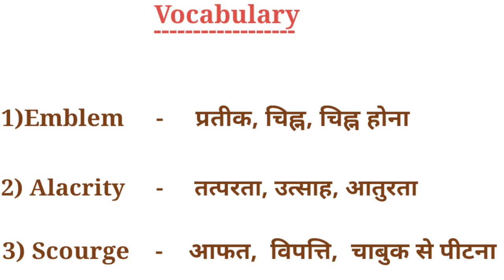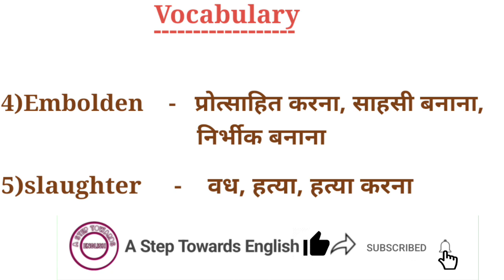Embolden meaning in hindi | चिन्ह को इंग्लिश मे क्या कहते है | the hindu editorial trending vocab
Hii
Wellcome to a step towards english

About this video - In this video we have provided important vocabulary which will help you to improve your vocabulary.

Alacrity meaning in hindi
emblem ka hindi matlb
Scourge ko hindi me kya kehte hai
Slaughter ka mtlb
embolden ka hindi meaning
improve word powder
the hindu important vocabulary
english video
a step towards english

Vocabulary -

GK -